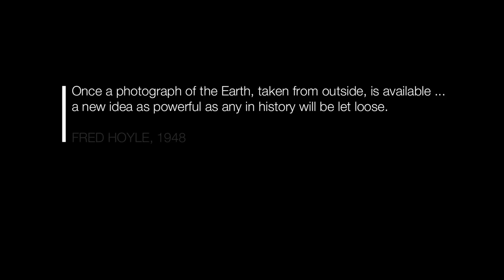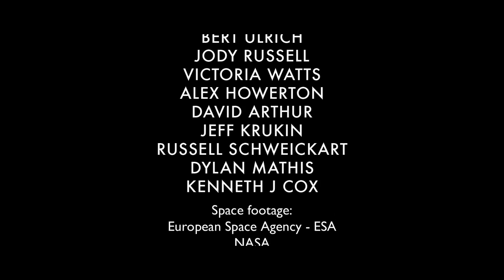The Overview Effect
'Overview' is a short film that explores this phenomenon through interviews with five astronauts who have experienced the Overview Effect. The film also features insights from commentators and thinkers on the wider implications and importance of this understanding for society, and our relationship to the environment.